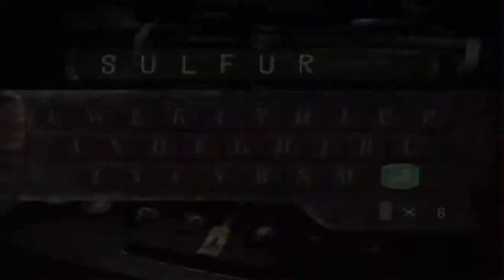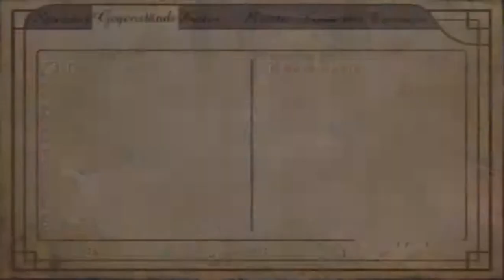Let's Play Haunting Ground - Part 16 - Drei geistliche Substanzen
Was das wohl zu bedeuten hat?